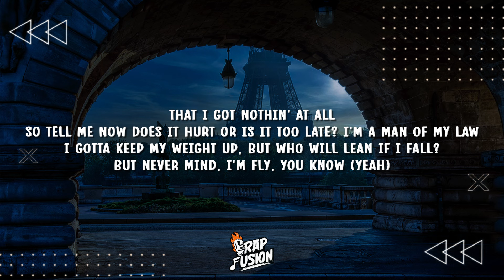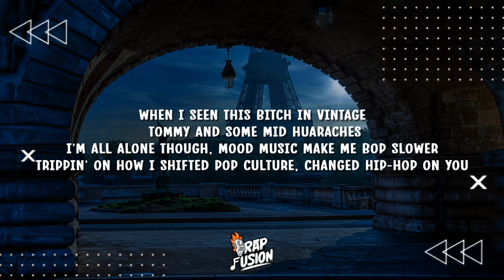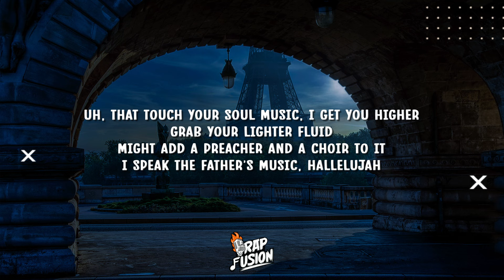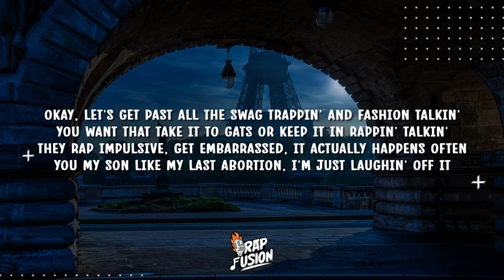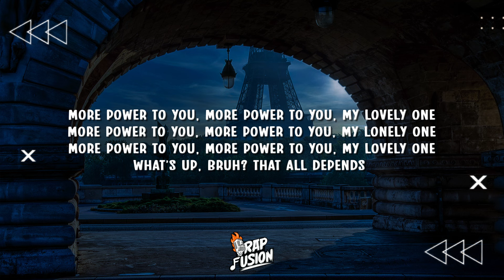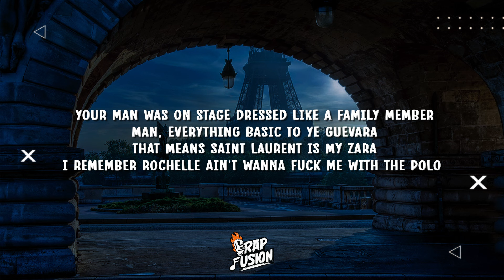A$AP Rocky - Jukebox Joints (Lyrics) ft. Joe Fox, Kanye West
Lyrics:

[Chorus: A$AP Rocky & Joe Fox]
And I'm a man of my word, that I got nothin' at all
So tell me now does it hurt or is it too late? I'm a man of my law
I gotta keep my weight up, but who will lean if I fall?
But never mind, I'm fly, you know (Yeah)

She the type to seek love and make it everlasting
I'm the type to wake up and say you never happened
I mean, I fucked the girl with hella passion
But it's cold how we smashin', left her sleepin' on a separate mattress
I think her body makes for better practice
Good excuse for my absence like, "Flacko, where your ass been?
Heard you done with fashion, now your ass is acting"
I'm trippin' off the acid, now your ass is looking massive
This ain't the shit equipped with columns from my reckless swagging
This that dark house party with this record blasting
Rolling spliffs, clique beside me, fingers Liberace
When I seen this bitch in vintage Tommy and some mid Huaraches
I'm all alone though, mood music make me bop slower
Trippin' on how I shifted pop culture, changed hip-hop on you
Smoking like a rasta was my pop's culture
I be damned if I die sober, I'll be sure to visit 'Pac for you

I gotta keep my weight up, but where do I land if I fall?
But never mind, I'm fly, you know (Uh, uh)

And shout outs my pretty womens in the spot tonight
Let me see them fuckin' hands
And for the freaks that love the niggas with the Jeeps
Lex, coupes and the Bimmers and the Benz, come again
When my death calls, I pray the Lord accept collect calls
'Cause I be playin' with these womens like they sex dolls
Call my Prada prior, 'cause it's droppin' next fall
Don't you short the next ball, my closet like the Met ball
She said, "I just love it when you speak soft-spoken
Up in the magazines with your teeth all golden"
Took the whole year off just to learn to make beats
Dropped the flames on my release and leave the streets all smokin'
Uh, that touch your soul music, I get you higher
Grab your lighter fluid, might add a preacher and a choir to it
I speak the father's music, hallelujah
Always Strive & Prosper, stupid
Even Montell can't tell you how we do it
Sit back and watch me do it

But never mind, I'm fly, you know

[Part II]

Okay, let's get past all the swag trappin' and fashion talkin'
You want that take it to gats or keep it in rappin' talkin'
They rap impulsive, get embarrassed, it actually happens often
You my son like my last abortion, I'm just laughin' off it
I changed rap, pushed fashion forward, yeah, I'm that important
You jack my style, she jack me off, and y'all both actin' awkward?
Jigglin' baby, nah, go 'head, bitch
Ain't nothin' better than the pretty big forehead bitch
Listen close I got some shit to tell you, motherfuckers get familiar
It's not just model bitches on my genitalia
Did Azalea's from Australia, trips to Venezuela
Cinderella's under my umbrella for different weather
Ella, ella, ayy, just play it like I didn't tell you
Niggas takin' pictures any time we get together
And hope to fly away just one day like some love birds
Only one word that I'm afraid of is the "Love" word

More power to you, more power to you, my lovely one
More power to you, more power to you, my lonely one
What's up, bruh? That all depends
With friends like you, who need friends?
Sometimes the best advice is no advice
Especially when it's your advice
Oh, man, remember
Your man was on stage dressed like a family member
Man, everything basic to Ye Guevara
That means Saint Laurent is my Zara
I remember Rochelle ain't wanna fuck me with the polo
Ayy, bitch, you missed out,
I got one child, one child